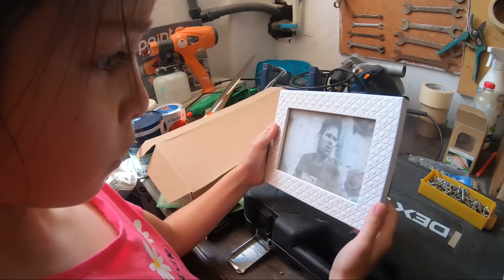La sirena embarazada está encerrada en una jaula en la piscina tóxica!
La sirena esta embarazada en la piscina toxica. El hacker la atrpa en una jaula y yo tengo que usar trucos y life hacks de sirenas para rescatarla. Le damos de comer chocolates, dulces, caramelos y McDonalds para que tenga a su bebe en la piscina. Es dificil tener una sirena en casa, pero tendré un hermanito sirena porque mi mamá está embarazada.